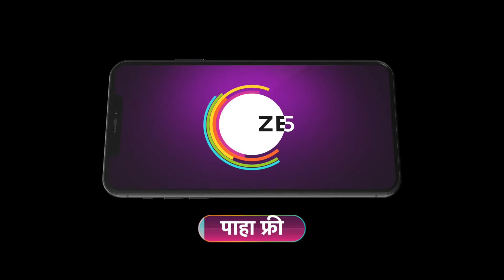Punha Kartavya Ahe | Ep - 164 | Sep 24, 2024 | Best Scene 2 | Zee Marathi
As Vasu chases Shardul, she realises he has noticed her and becomes careful. After talking to Vasu, Akash recalls a past incident and gets worried for her. Vasu tells Sudhir and Sushila about Shardul.